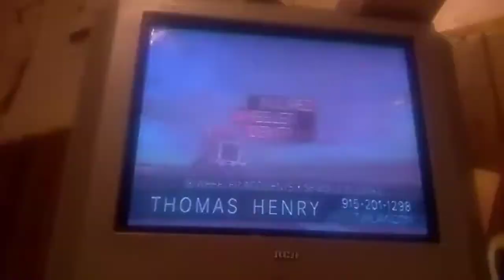Thomas J Henry